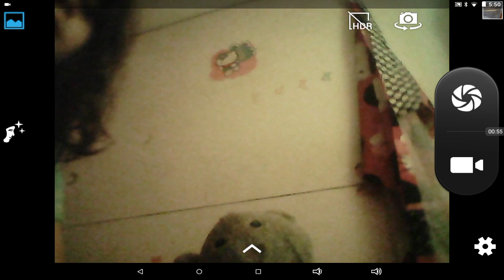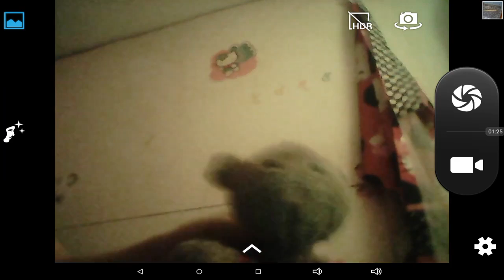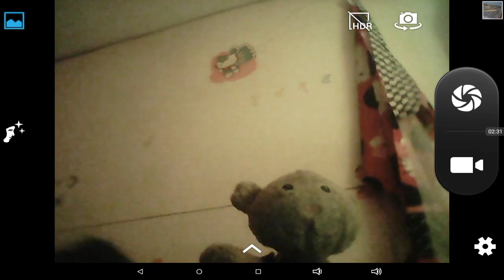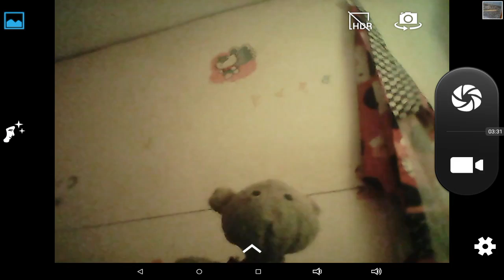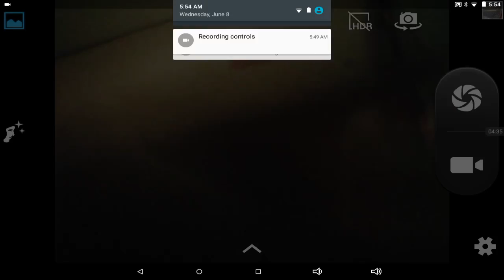Yes it's True I'm Bringing Back jumpmaan'sAWEOSOMEVlogs Thanks #1